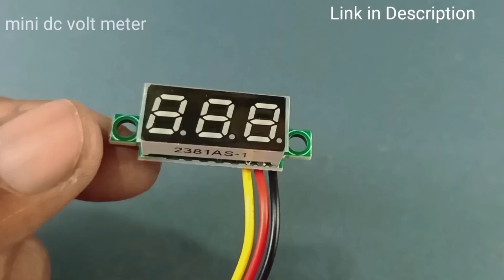Most Useful Creative DIY Idea // Why Your Need This Tool For Every Home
Hi Dear___
They Are :
@ Amplifier
@ Home Made
@ Craft
@ Science Project

👉Volt Meter

👉Best Iron
👉Clam Meter
👉Iron Station

Your Need :
*Rectifier Bridge
*Digital Volt Meter
*Rasistor 3.3k/.5 - 1w
*Rasistor 2.2k/1-2w
*Capacitor 220uf/63v
*Transformer 24v/2-3 ampere
_________________ETC_________________